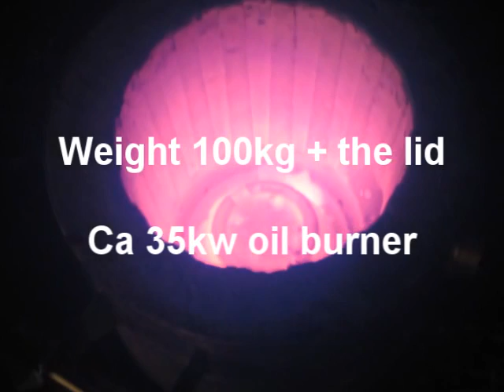Homemade / DIY foundry -Bronze- Brass- Aluminium-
Bronze, Brass, Aluminium foundry made at home from an old water heater and some fireproof concrete
 ca 35 Kw oil burner ca 1 hour to melt 4kg of aluminium